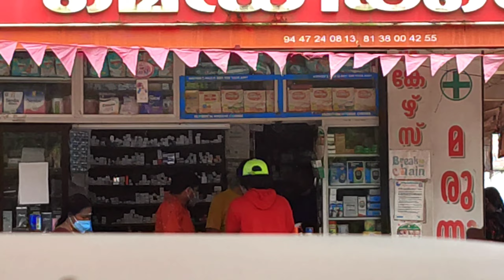Medicine for reduce or stop hair growth |Prank😂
This video is made for fun and not to harass or humiliate anybody. don't take this video as a serious matter.just watch it and enjoy, keep supporting❤️